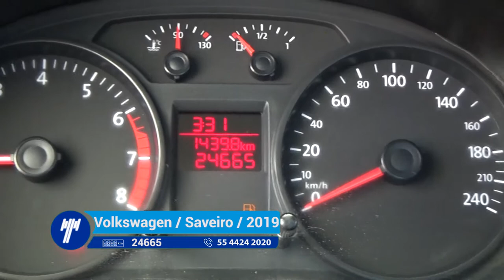Volkswagen / Saveiro / 2019 - 1659